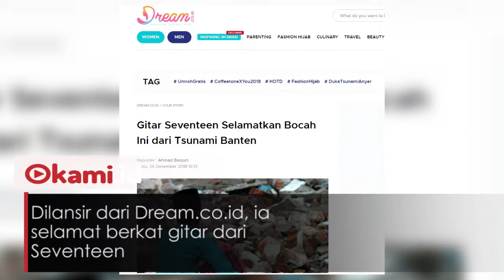Berkat Gitar dari Seventeen Bocah Ini Selamat dari Tsunami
Tragedi Tsunami di Anyer banyak memakan korban

Tsunami terjadi pada Sabtu malam pekan lalu